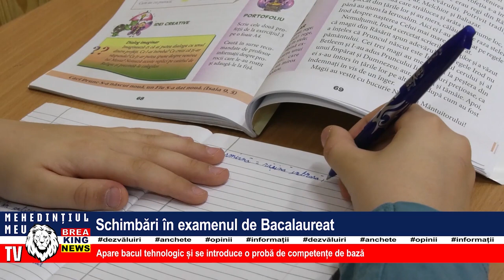SCHIMBĂRI ÎN EXAMENUL DE BACALAUREAT